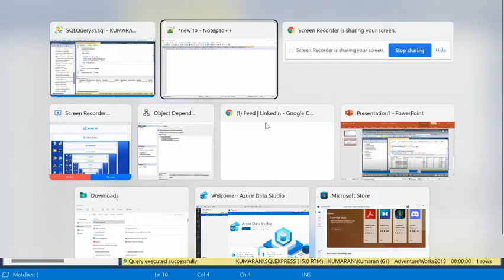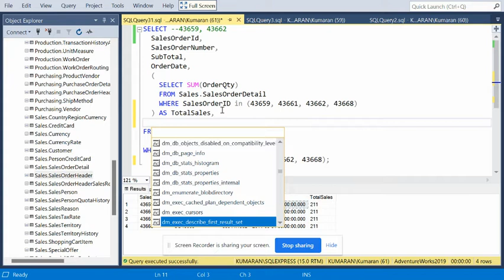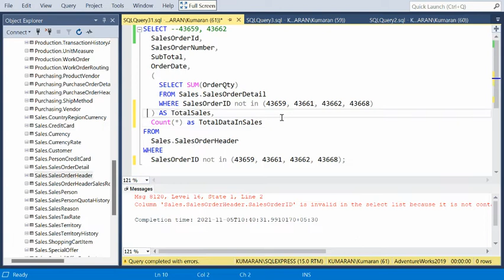SQL Complex where clause query at column level with dependent table